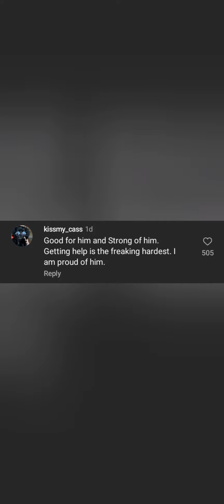Pete Davidson Finally Getting His Mental Health Checked.